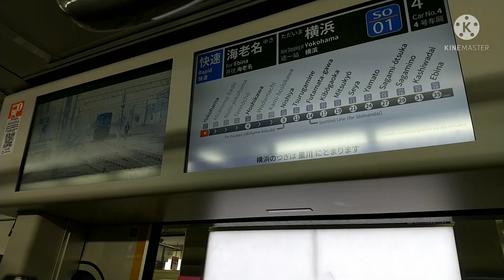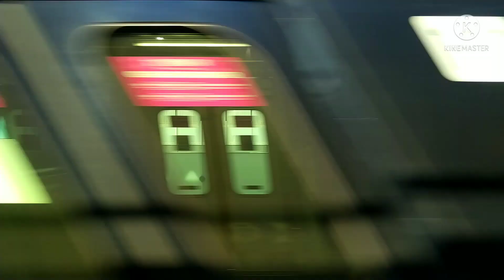【未来の相鉄を担う路線】相鉄を1日で完乗する旅 その5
このチャンネルは西武鉄道を中心に
電車の動画をあげています。
　※詳しくはチャンネルの概要欄をご覧ください

今回も相鉄完乗旅の様子をお届けいたします。

今回は最後の区間である相鉄新横浜線の区間を乗車しました。相鉄新横浜線は現在西谷～羽沢横浜国大の一区間と短い路線です。将来的には新横浜駅まで延び東急線と直通運転を行うため重要度が増す路線です。相鉄・JR直通のみの現在の姿を是非お楽しみください。

他の相鉄完乗旅の様子はこちらから！

Twitter開設いたしました！
旅や普段見つけた鉄道の様子やYouTubeでは公開しなかった物などを気ままにツイートしていきます。

当チャンネルのアイコンを作成してくださったみかん電車さんのTwitterアカウントです。よろしければ是非ご覧ください。

よろしければそちらのチャンネルもよろしくお願いいたします。

また当チャンネルではLINEオープンチャットと連携をしております。私も加入してます。よろしければ入ってください。

オープンチャット「鉄道好きの人達集合！」